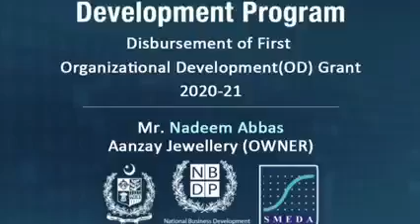Beneficiary Feedback on Organizational Development Grant 2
National Business Development Program for SMEs (NBDP)